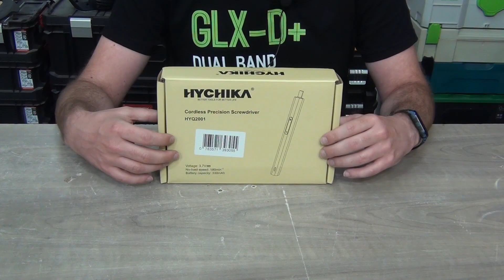#747 - Akumulatorowy wkrętak do prac precyzyjnych HYCHIKA HYQ2001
Dziś na moim stole kolejne narzędzie marki HYCHIKA - ale dla odmiany jest to sprzęt do prac precyzyjnych...